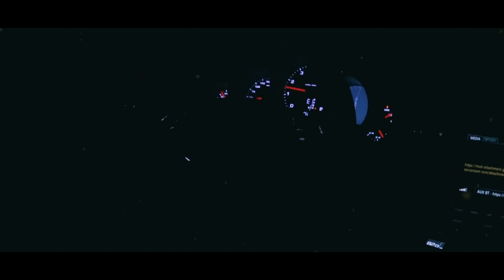Bratty Baby - Heart & Mind ft. Best Reality ( official music video)